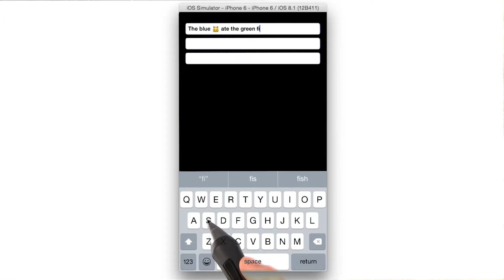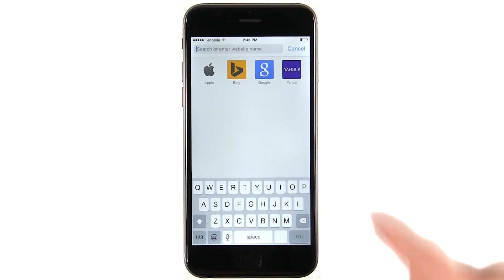Reuse with Customizaton - UIKit Fundamentals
This video is part of an online course, UIKit Fundamentals. This course was designed as part of a program to help you and others become an iOS Developer.